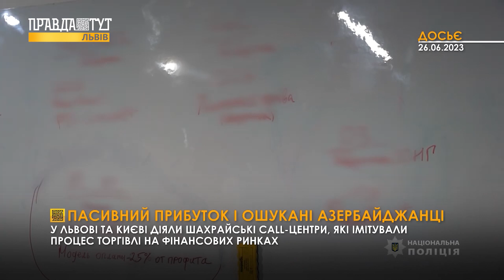Випуск новин | 25 червня